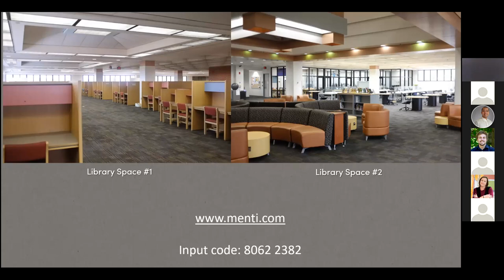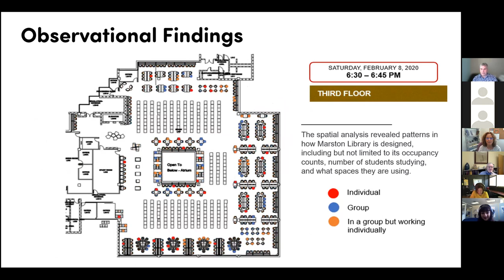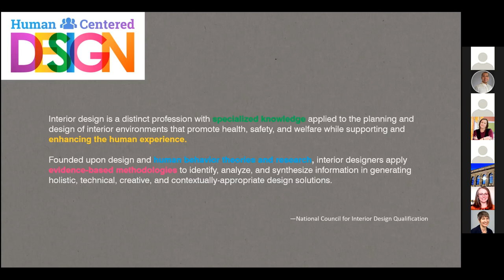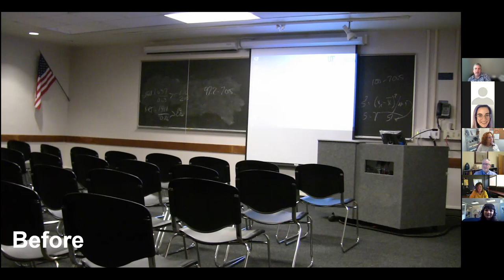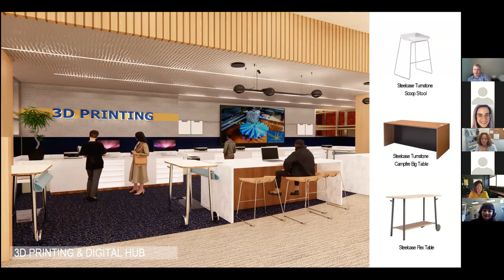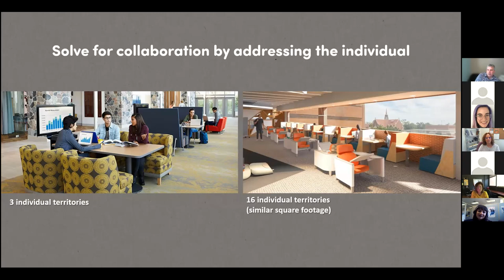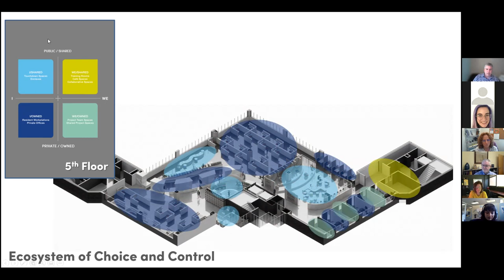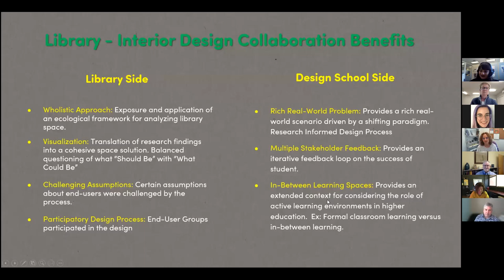Research into Action: Re-envisioning Library Spaces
April 19, 2022 presentation on  library space design conducted by the University of Florida RLIF project team members: Valrie Minson, Laura Spears, Jason Meneeley, Meg Portillo and Adrian Del Monte.